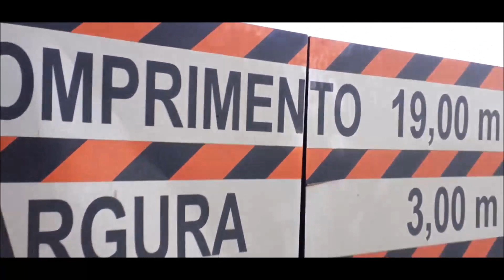Caminhões ao Extremo - Transporte de máquinas pesadas (trucks to the extreme)